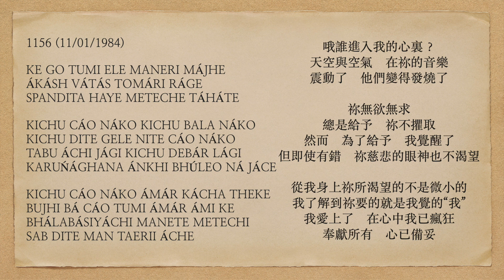曙光之歌 1156 KE GO TUMI ELE MANERI MÁJHE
KE GO TUMI ELE MANERI MÁJHE
ÁKÁSH VÁTÁS TOMÁRI RÁGE
SPANDITA HAYE METECHE TÁHÁTE

KICHU CÁO NÁKO KICHU BALA NÁKO
KICHU DITE GELE NITE CÁO NÁKO
TABU ÁCHI JÁGI KICHU DEBÁR LÁGI
KARUŃÁGHANA ÁNKHI BHÚLEO NÁ JÁCE

KICHU CÁO NÁKO ÁMÁR KÁCHA THEKE
BUJHI BÁ CÁO TUMI ÁMÁR ÁMI KE
BHÁLABÁSIYÁCHI MANETE METECHI
SAB DITE MAN TAERII ÁCHE

Oh Who arrived inside my mind?
Sky and air, upon Your music,
Vibrated, they've grown feverish therein.

You desire nothing, nothing do You ask;
Always giving something, You don't want to grab.
Yet, for the sake of giving something, I am awake;
But even by mistake, Your kindly eyes don't crave.

Nothing small do You desire from my side,
I realize You but want my sense of "I".
I have loved, in the mind have I been frenzied;
To give everything, mind is now ready.

哦誰進入我的心裏？
天空與空氣    在祢的音樂
震動了    他們變得發燒了

祢無欲無求
總是給予    祢不㩴取
然而    為了給予    我覺醒了
但即使有錯    祢慈悲的眼神也不渴望

從我身上祢所渴望的不是微小的
我了解到祢要的就是我覺的“我”
我愛上了    在心中我已瘋狂
奉獻所有    心已備妥